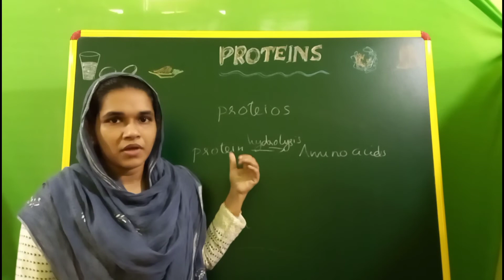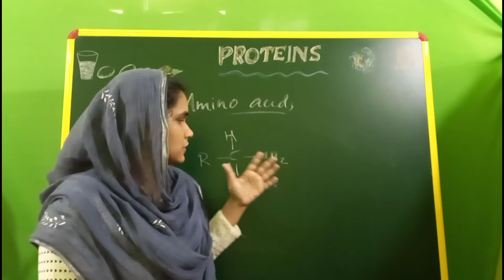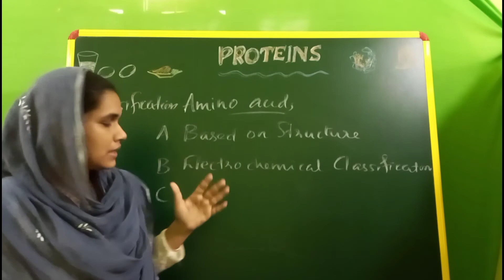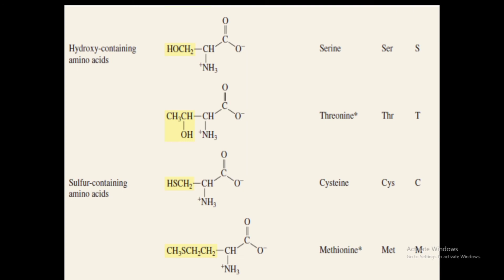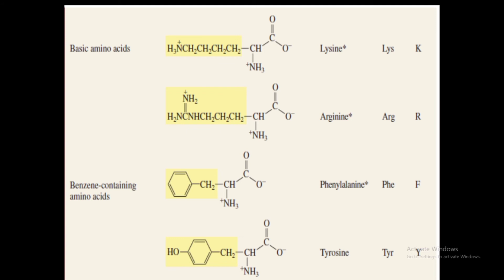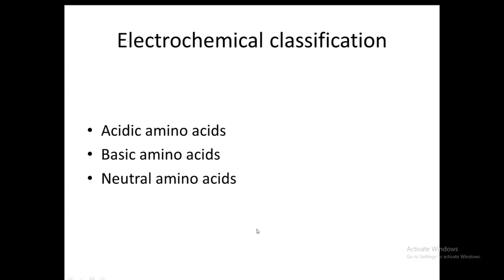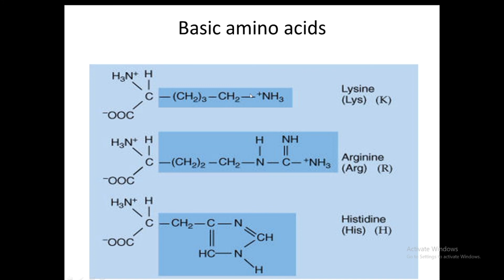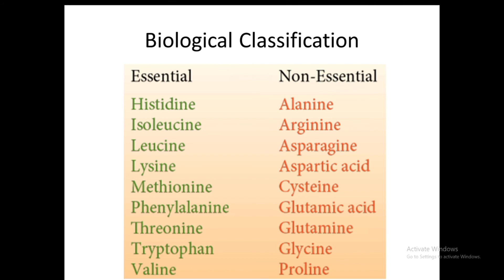Protein- Introduction,Classification of amino acids